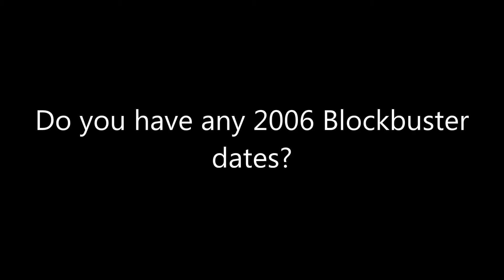Question #201 Early 2017 Edition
Yes, Quite a few actually, What about you guys?